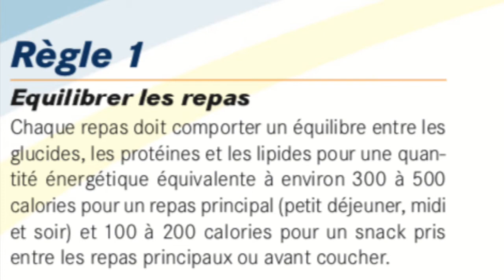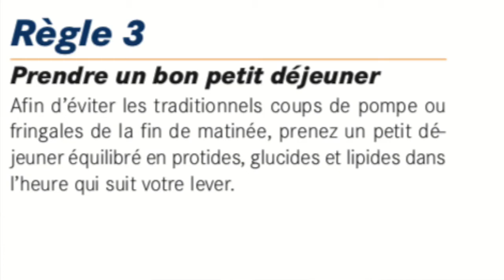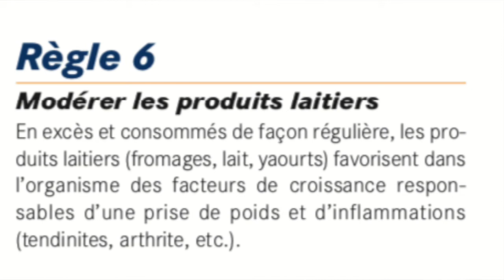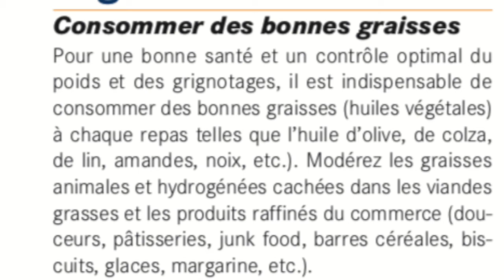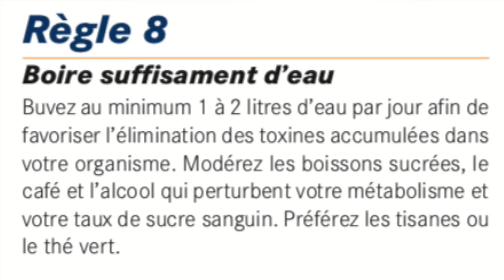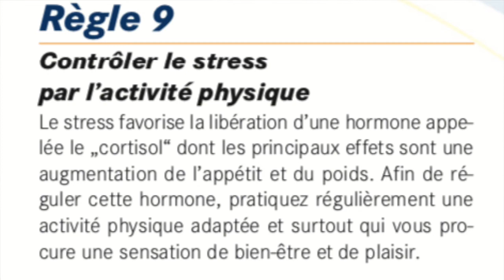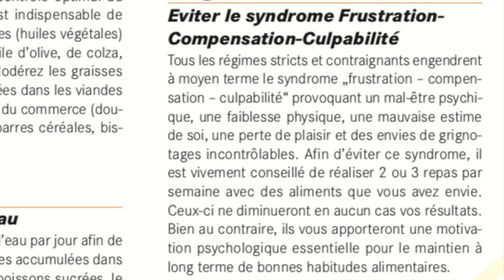Nutrition - Challenge été 2021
Courte vidéo avec des conseils simples à mettre en place dès maintenant:)